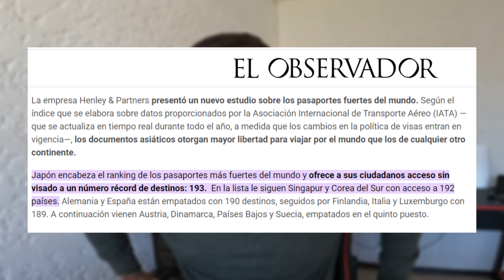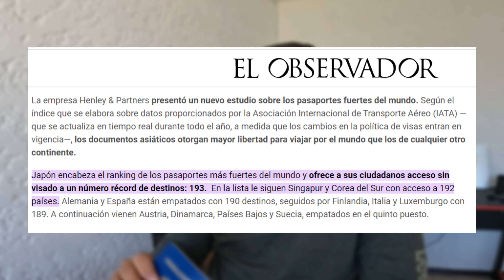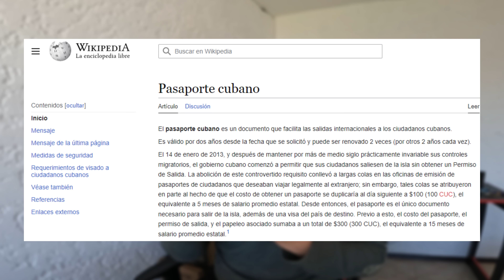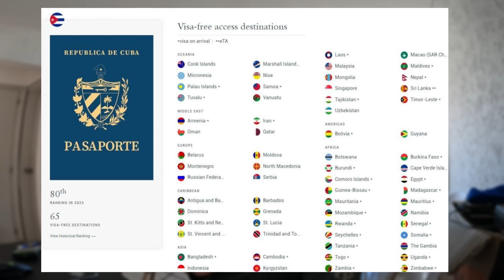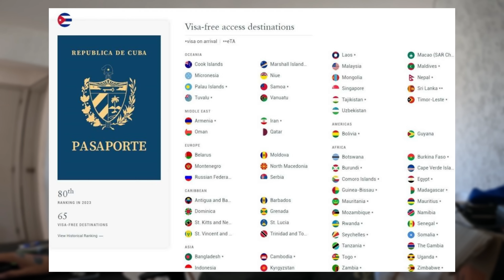CUBANO: el peor pasaporte del mundo